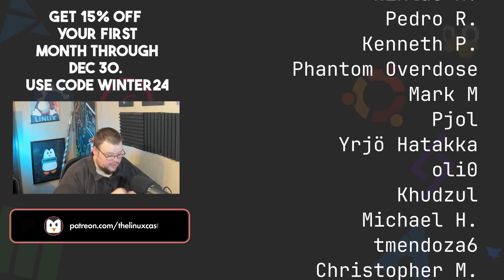I'm Having openSUSE Problems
Today I talk about my problems with openSUSE that have popped up after using the distro for 500 days.